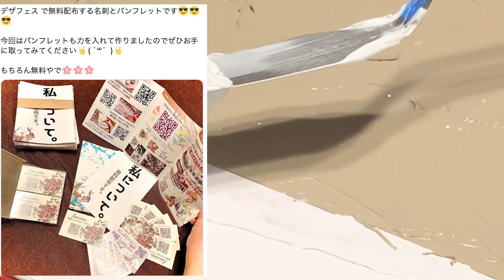「可愛い」と「グロ」を融合させたアート🎨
このアンバランスさがよき…。